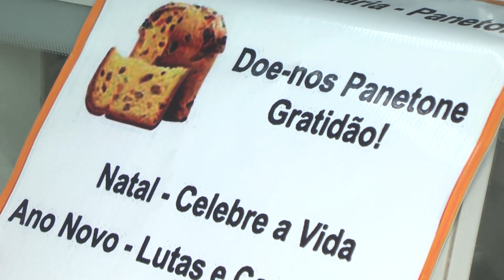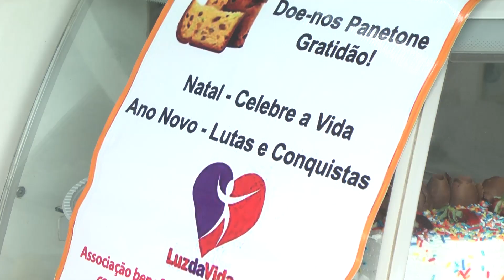Luz da Vida promove campanha solidária do panetone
Todos os anos a Luz da Vida, promove a campanha do panetone solidário. A campanha termina nesta quarta-feira (21) mas ainda dá tempo de você ajudar.